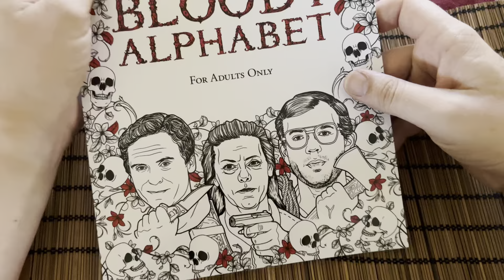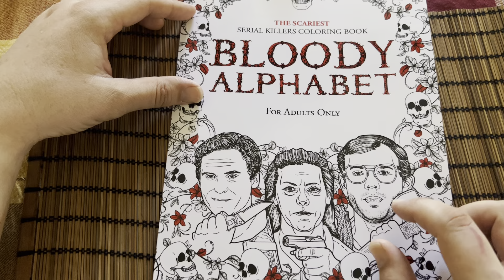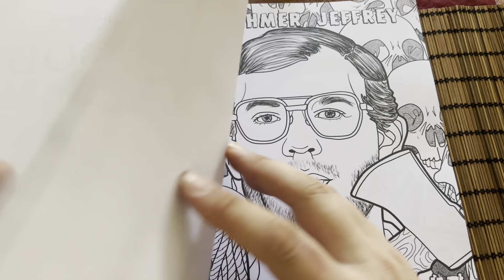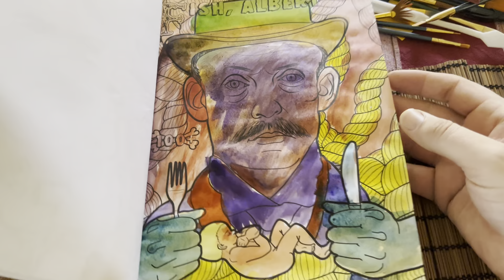ASMR Serial Killer Colouring Book: Albert Fish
Picked up this colouring in book from Amazon. I thought it might make for an interesting topic to talk about.

Hamilton Howard "Albert" Fish was an American serial killer, rapist, child molester, and cannibal who committed a minimum of three child murders from July 1924 to June 1928. He was also known as the Gray Man, the Werewolf of Wysteria, the Brooklyn Vampire, the Moon Maniac, and The Boogey Man.